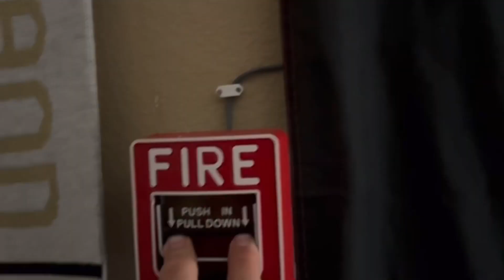Fire Alarm Inspection 31!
Stay Safe!! Thank you for enjoying Kansas Fire Alarms! Don’t pull fire alarms in Public buildings as you can get fined up to $2500 and/or 12 months in jail in the state of Kansas. Don’t watch if you are sensitive to strobe lights!

Fire Alarms of N.E KS eBay Store
Kenny101 eBay Shop

Kansas Fire Alarms 2023©️